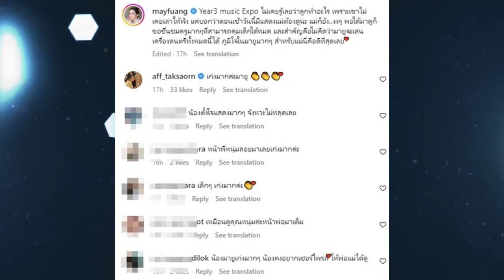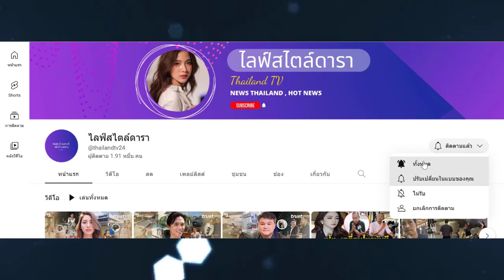'แม่เมย์' เผยเรื่องจริง 'น้องมายู' ที่เพิ่งเห็นด้วยตาตัวเองหลังไปเรียนหนังสือมาหลายปี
ลูกสาวแท้ๆไปโรงเรียนไม่เคยรู้เป็นแบบนี้!